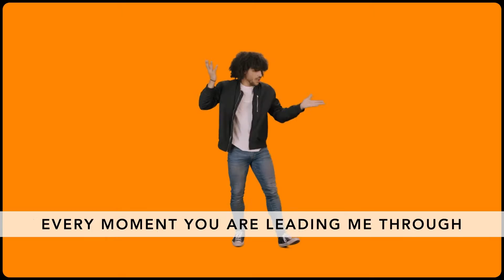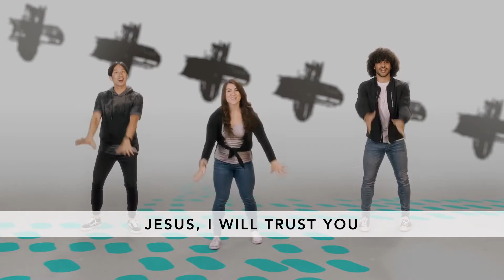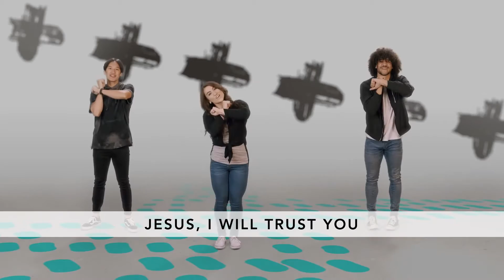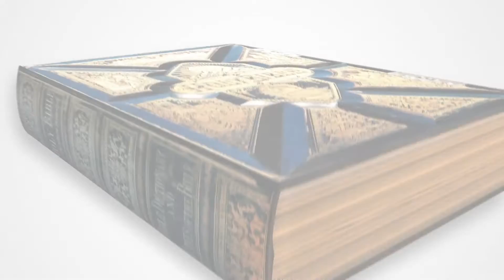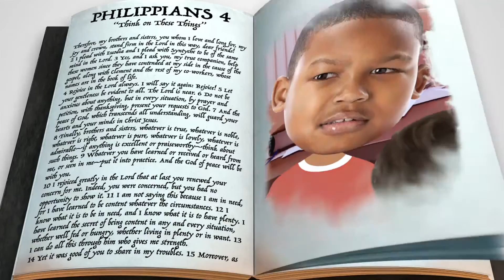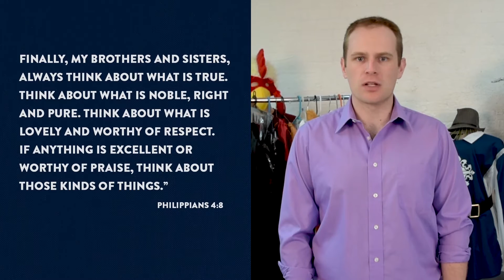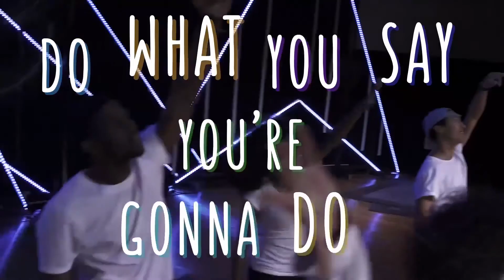K-5th, Kids Church Online: Oct 25, 2020